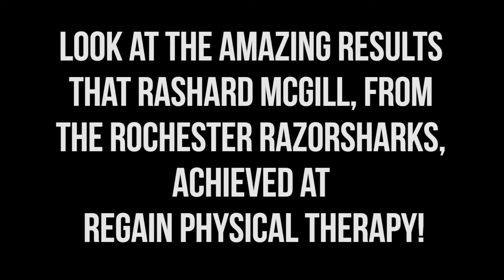Great results at Regain Physical Therapy in Pittsford New York! Go RazorSharks!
After working with Rashard McGill, from the Rochester RazorSharks, for a few sessions, the therapists at Regain Physical Therapy witnessed incredible results!

Regain Physical Therapy
3819 Monroe Avenue

Music Credit: OurMusicBox (Jay Man) Track Name: "Knockout Kings" Music By: Jay Man @ Official "OurMusicBox" YouTube Channel License for commercial use: Creative Commons Attribution 4.0 International (CC BY 4.0) Music promoted by NCM